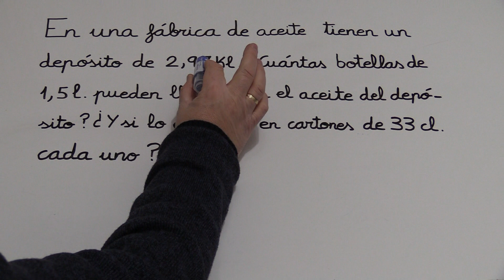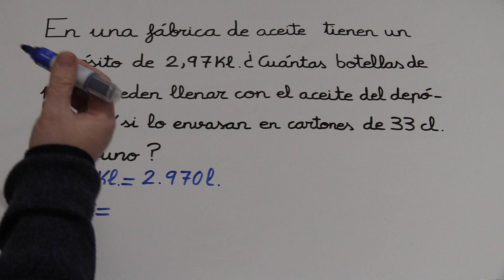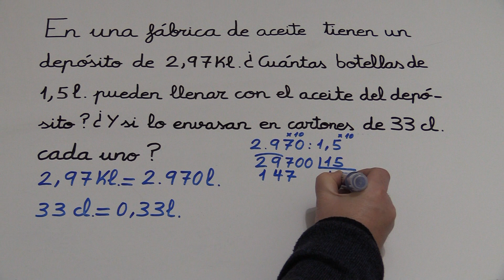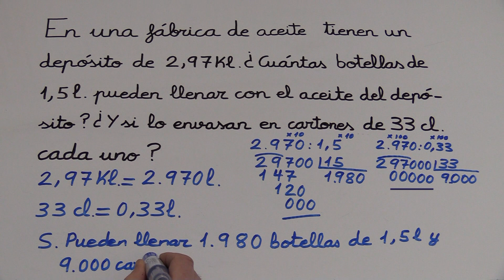PROBLEMAS con UNIDADES de CAPACIDAD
SACAR PROBLEMA DE CONVERSIÓN DE UNIDADES DE CAPACIDAD.